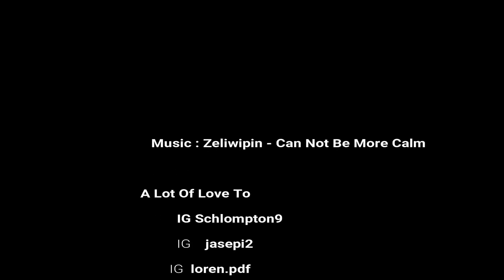Zeliwipin - Time For Adventure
The tme is coming